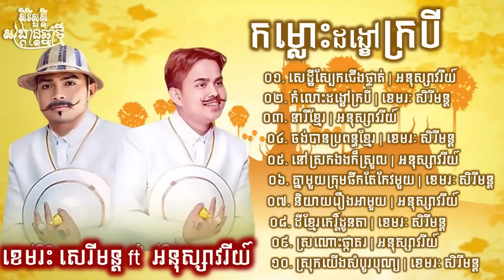បទកន្ត្រឹមពិរោះៗចូលឆ្នាំ ​ ២០២៤​ ខេមរៈ​ សេរីមន្ត​ និង​ អនុស្សាវរីយ៍​ សេដ្ឋីស្បែកជេីងផ្ទាត់ Ne